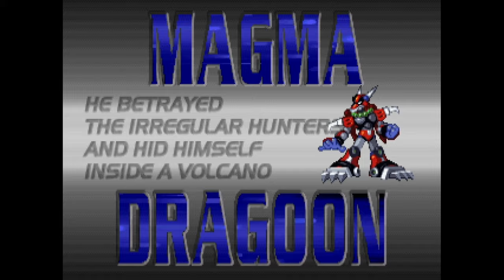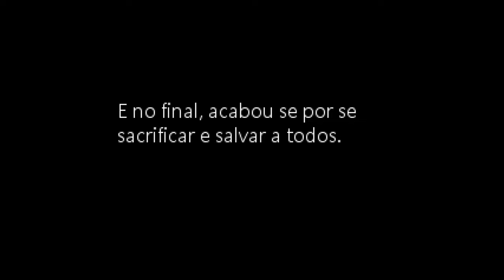Salvando a Repliforce com TALK NO JUTSU! | Mega Man X4 Knot Beret (4)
FINAL FELIZ